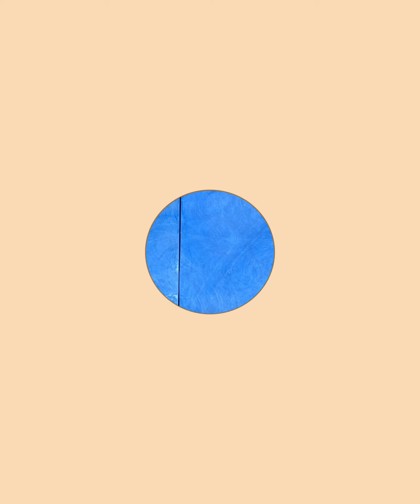9ft Walnut Epoxy Resin River Table with Two Removable Leafs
Thank you for checking out my woodworking slideshows. This table is 9 ft long with the two leafs inserted and 6 feet long without the leafs. It used approximately 14 gallons of epoxy resin.

Woodworking Tips
Woodworking for Beginners
Woodworking
Woodworking Tools
Epoxy Resin
River Table
Live Edge
Home Improvement